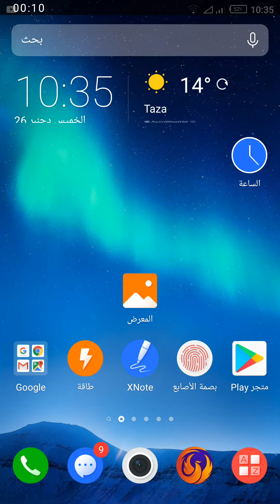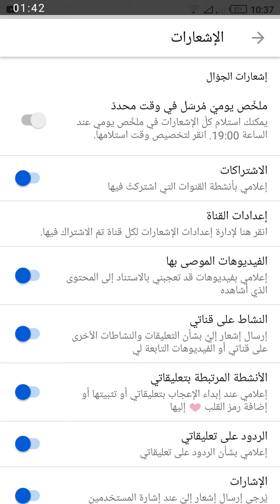حل عدم وصول اشعارات و الاشتركات الى هاتفك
وصول اشعارات و الاشتركات الى هاتفك